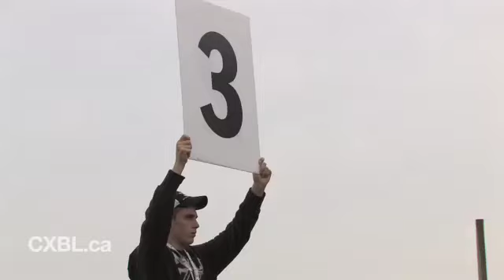Rewind CXBL 2008: E1 Central - Highlight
Highlight from Central CXBL Event 1 2008.  Enjoy!